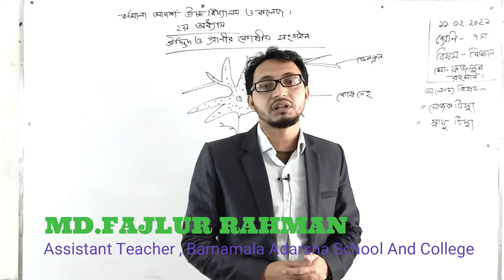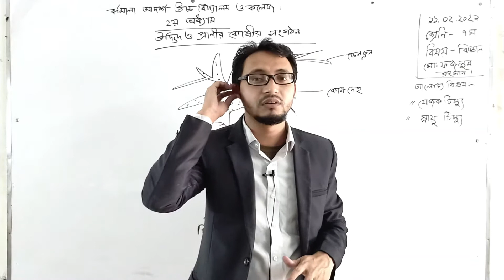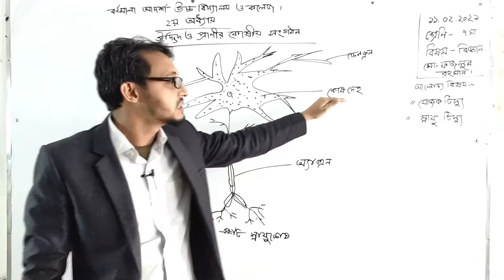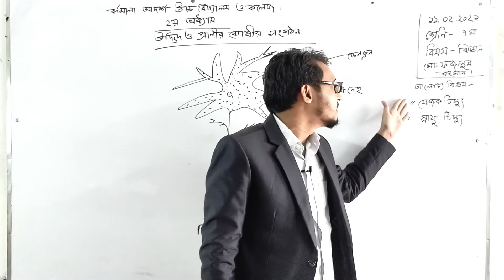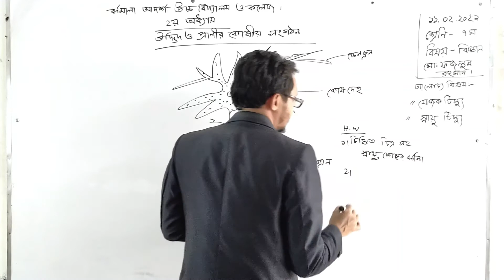11/02/2021 ।।সপ্তম শ্রেণি।।বিজ্ঞান ।।অধ্যায়-২য় ।।উদ্ভিদ ও প্রাণীর কোষীয় সংগঠন(যোজক ও স্নায়ু টিস্যু)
11/02/2021 ।।সপ্তম শ্রেণি।।বিজ্ঞান ।।অধ্যায়-২য় ।।উদ্ভিদ ও প্রাণীর কোষীয় সংগঠন(যোজক ও স্নায়ু টিস্যু)